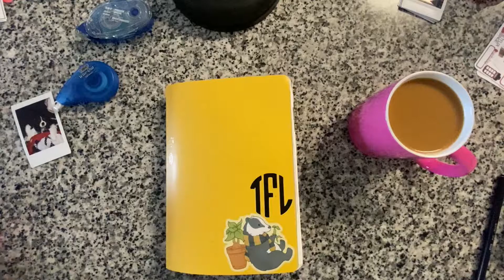Journal With Me - December 2020 - In my A5 Stalogy Bullet Journal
Materials Used:
A5 Stalogy 365 (yellow)
Black LePen
Tombow Mono Aqua Double Sided Tape
White Out Tape
Black Pilot Ultra Fine Permanent Marker